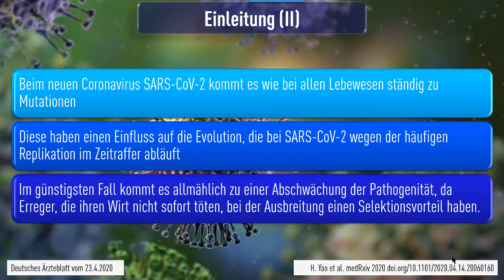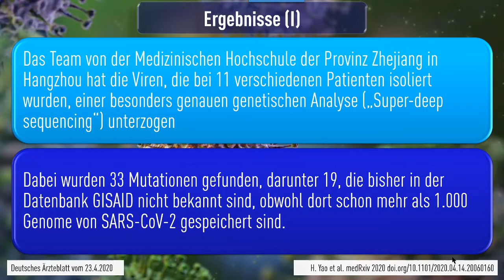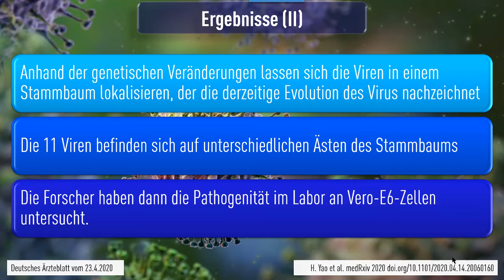Mutationen verändern Pathogenität von SARS-CoV-2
Wie schwer eine COVID-19-Erkrankung verläuft, könnte auch davon abhängen, mit welcher Variante des Virus der Patient infiziert ist. Eine Untersuchung in medRXiv (2020; DOI: 10.1101/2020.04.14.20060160) kommt zu dem Ergebnis, dass die Pathogenität in Zellkulturen infolge einzelner Mutationen bis um den Faktor 270 variieren kann.

Beim neuen Coronavirus SARS-CoV-2 kommt es wie bei allen Lebewesen ständig zu Mutationen. Diese haben einen Einfluss auf die Evolution, die bei SARS-CoV-2 wegen der häufigen Replikation im Zeitraffer abläuft. Im günstigsten Fall kommt es allmählich zu einer Abschwächung der Pathogenität, da Erreger, die ihren Wirt nicht sofort töten, bei der Ausbreitung einen Selektionsvorteil haben